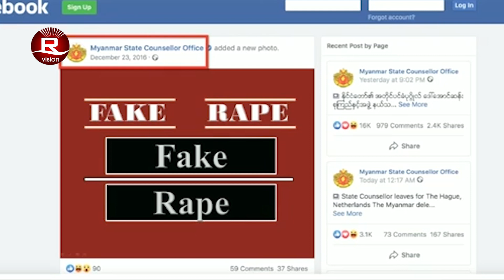Tafadzwa Pasipanodya's Talk On ICJ Hearing Day 1